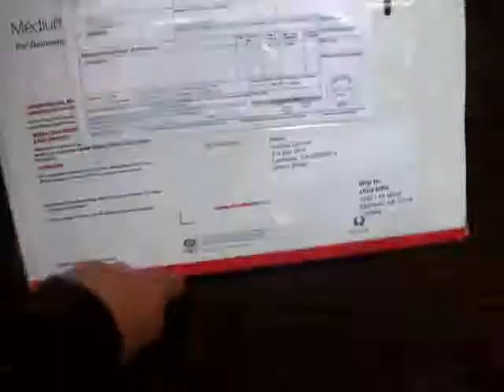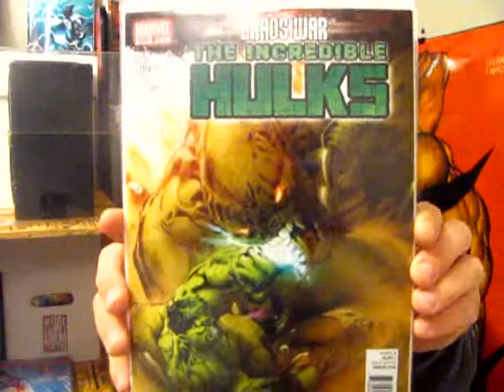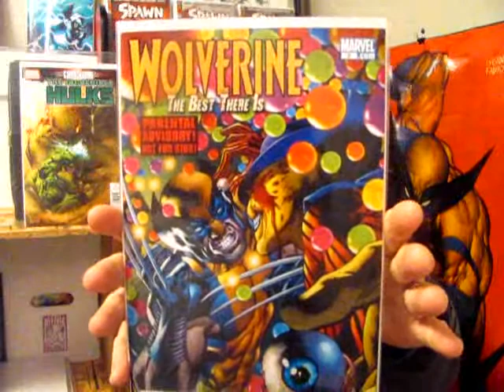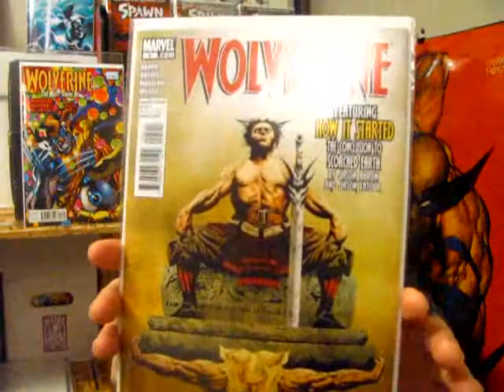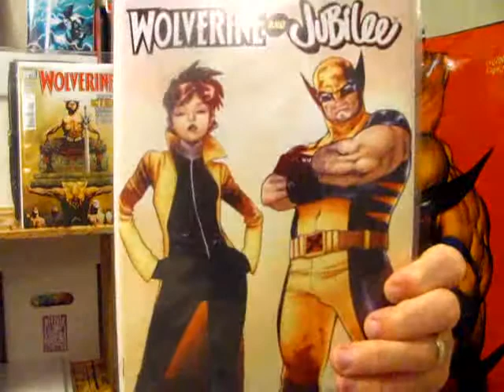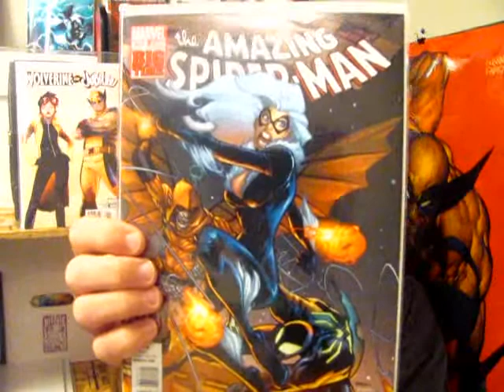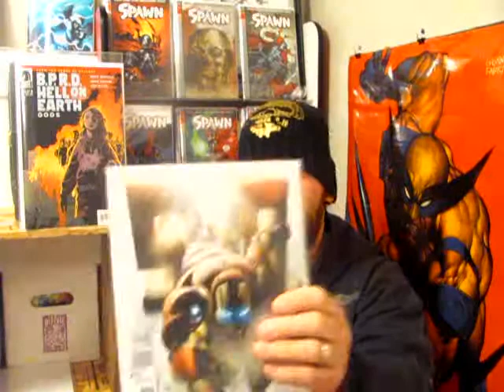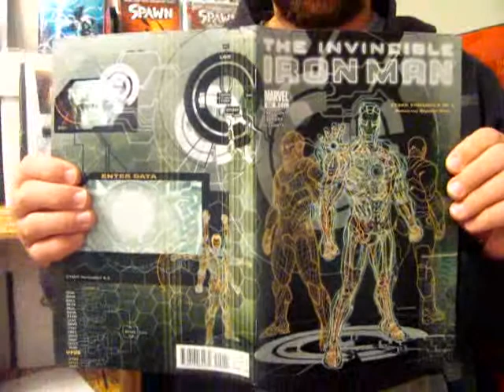IRON MAN 500 !! over 200 SUBSCRIBERS !!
new comics from horizon comics